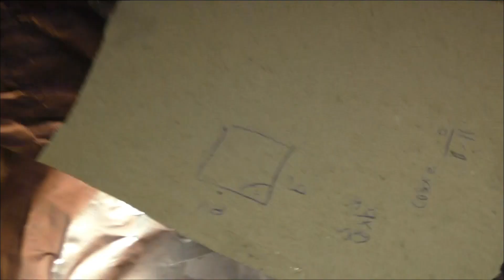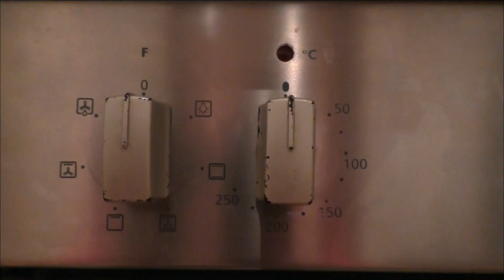Einfache Perlen aus Fimo, auch für Dreads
Ich erkläre euch hier wie ihr sehr einfach Perlen aus Fimo machen könnt. Sowohl für Dreads als auch für Armbänder. Viel Spaß!

Du brauchst:

- Fimo
- eine Unterlage
- Alufolie / Zahnstocher je nach Perle
- Ofen mit Backblech und Backpapier
- evtl. eine Tasse